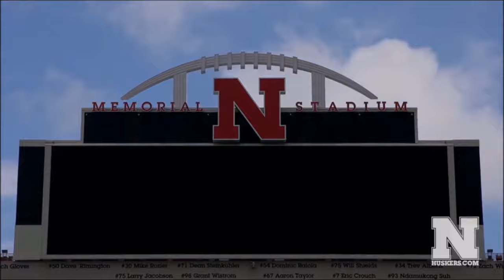Nothing Can Stop Me - Husker 2016 Pump Up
Song in the video:
Nothing Can Stop Me - KONGOS

I do not claim anything in this video, it is purely used for entertainment.